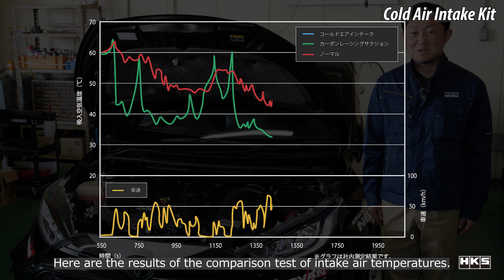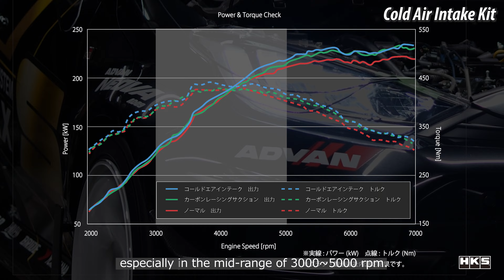HKS GR YARIS PROJECT DEVELOPMENT VLOG VOL.9 "COLD AIR INTAKE"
「GRヤリス　開発VLOG」vol.9は、GRヤリス用インテークシステムとして発売中の「カーボンレーシングサクション」をさらにアップグレードする「コールドエアインテーク」をご紹介します。
むき出しタイプならではの高効率はそのままに、熱がこもりがちな渋滞中でも吸気温度をコントロールできるアイテムです。
その性能・美観・サウンドをぜひCHECKしてみてください‼